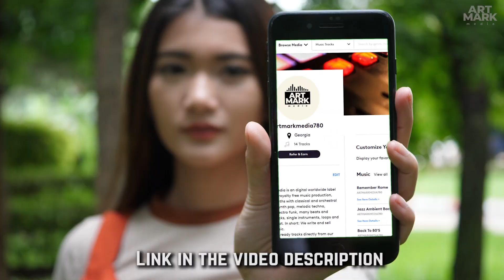Sympho Neo Classical Theme with True Gothic 1-2 Visuals!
🎻 Symphonic neo classical theme with rock-style drums and visuals from the best game of 90's - beginning of 2000's  GOTHIC 1-2. We did simple montage and graphic. Enjoy and comment!

💲 Buy this audio track without label watermark and in the best (44KHz/wav) quality

Wide range of styles. Check it out and find something for yourself!